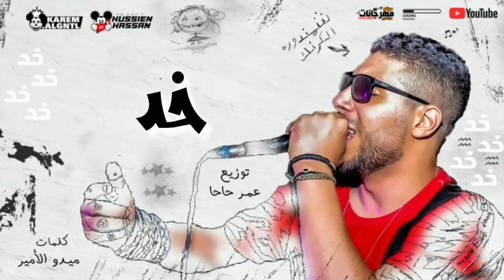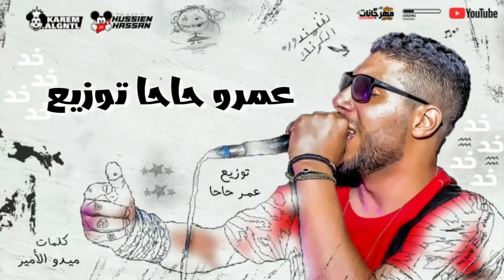مهرجان بقولك ايه خدت حاجه من الدنيا 😂 - شمندوره الكرنك - توزيع عمرو حاحا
كلمات ميدو الامير
ديزاين و مونتاج كريم الجنتل